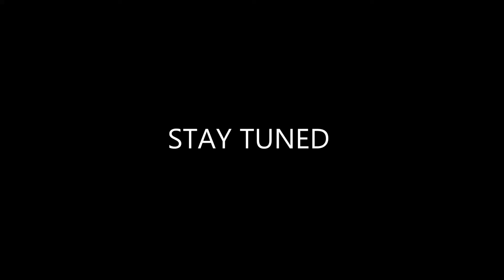RC CRAWLER TV - Preview Trailer for Episode 1 (RC4WD D90 RTR UNBOXING)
In the first episode we will be doing a unboxing and overview of the RC4WD Gelande II with Defender Body (Land Rover D90).